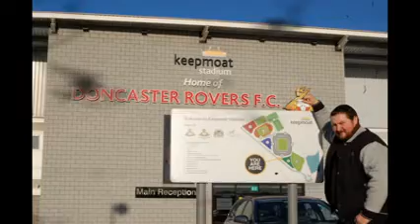Doncaster Trip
Filmik ten chciałbym zadedykować przyjaciołom z którymi spędziłem prawie 3 miesiące na obczyźnie... Było mi bardzo miło was poznać. Thank's too: Żana, Aga, Iwona, Przemo, Siwy, Prażyn, Jaro (W14)  Z poważniem - W87